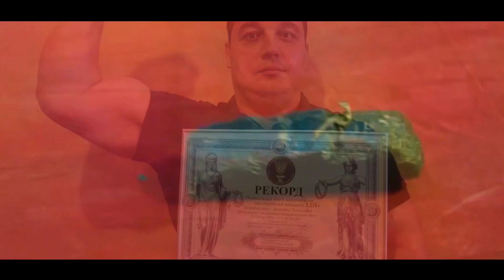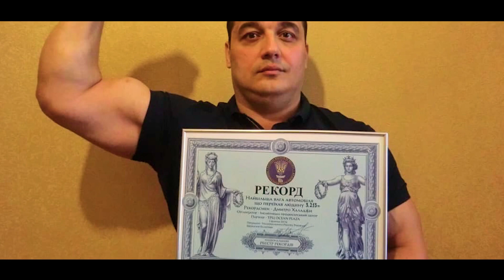Power tricks from Dmitry Khaladzhi/Силовые трюки от Дмитрия Халаджи.